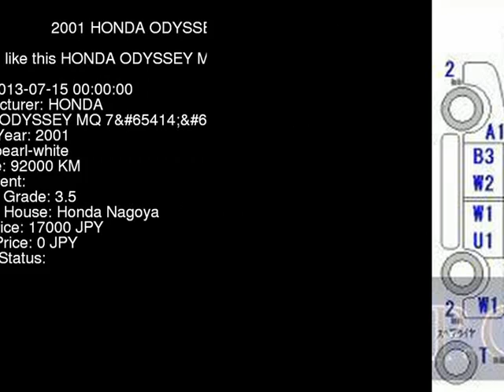2001 HONDA ODYSSEY MQ_7 RA6